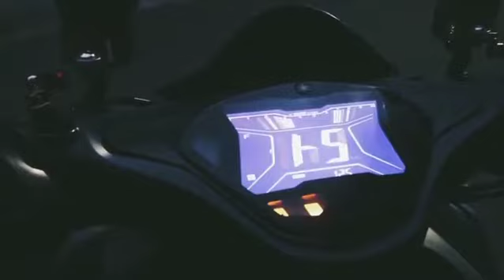CINEMATIC AEROX 155 VVA | SPEK HEDON